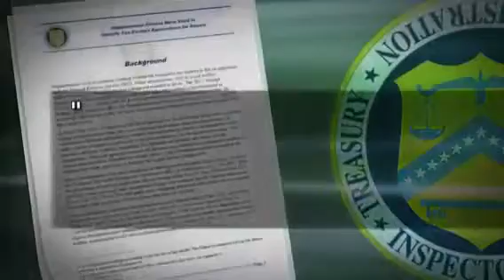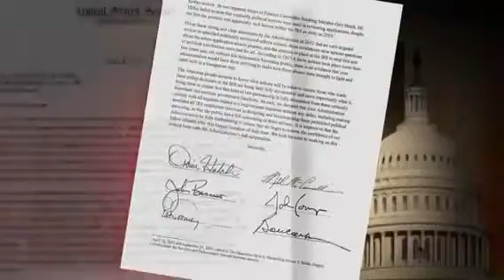IRS Payment Plan McLeod County MN